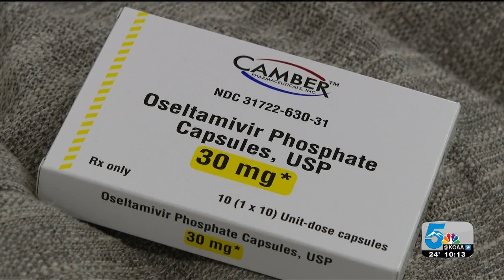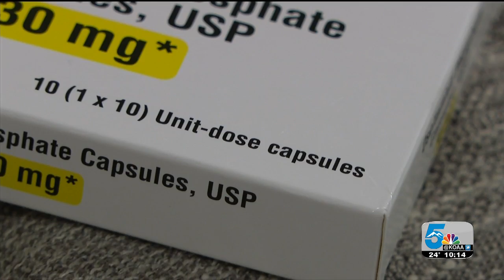The debate over popular flu medicine - Tamiflu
Tamiflu is a popular medicine that is supposed to shorten the length of the flu.